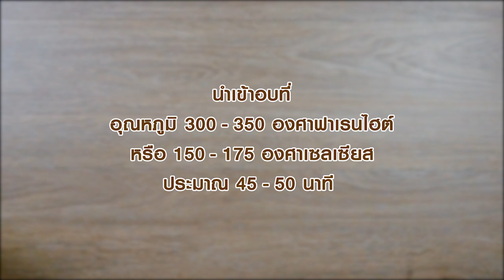เค้กไข่ไต้หวัน สูตรเด็ด...ทำง่าย...สไตล์ "อ.ยิ่งศักดิ์"